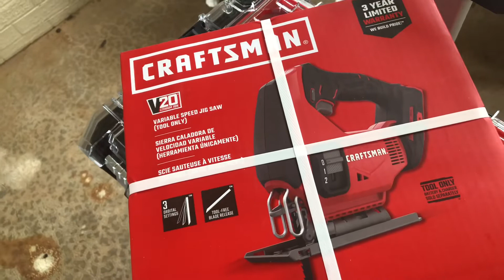New Craftsman Tool And Tool Boxes Vlog_1327